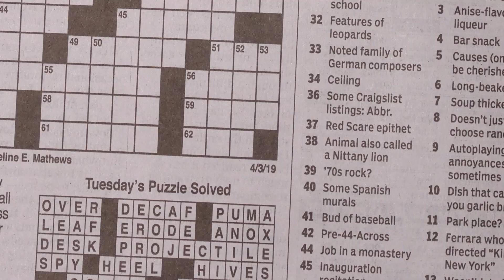JOYRD BIGMELL - STILL TRAPPING - SHOT BY FMGPRODUCTIONS